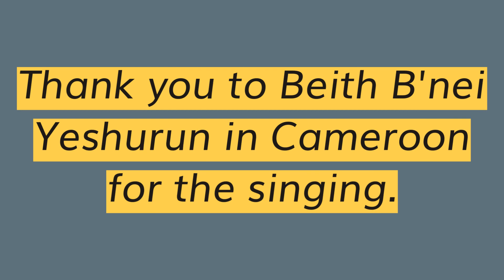Rosh Hashanah Celebrations Around the Globe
Kulanu partner communities celebrate the Jewish new year.

Thank you to Beith B’nei Yeshurun in Cameron for the music.